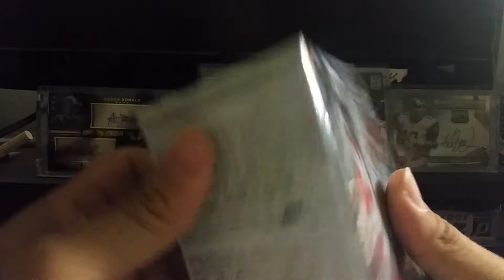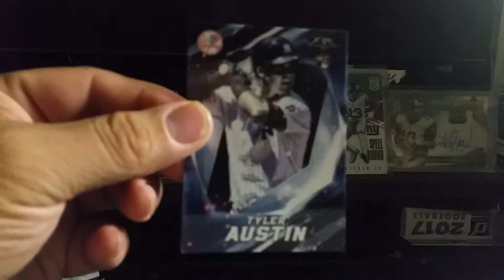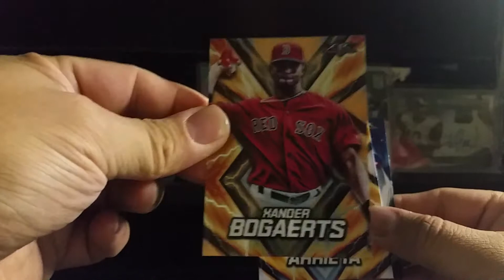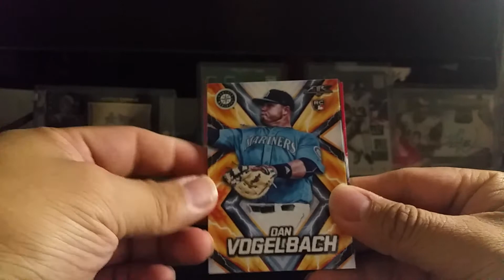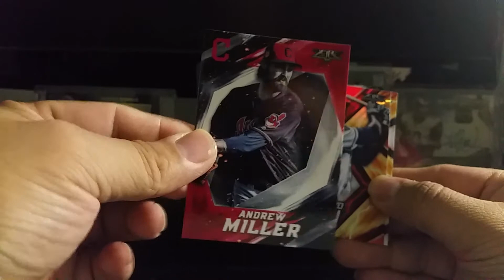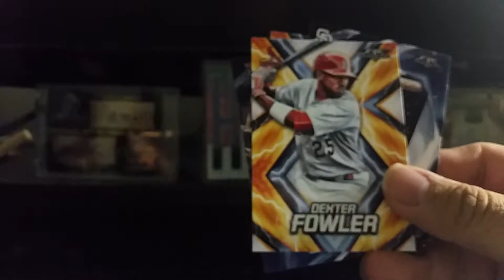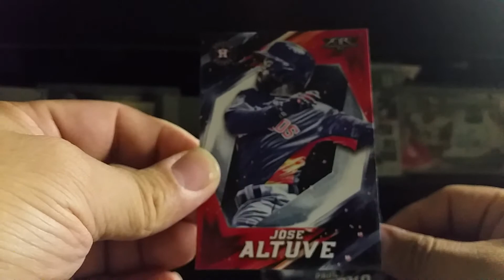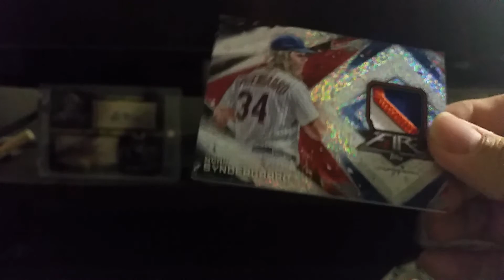2017 Topps Fire-Awesome - 1/1 Pull